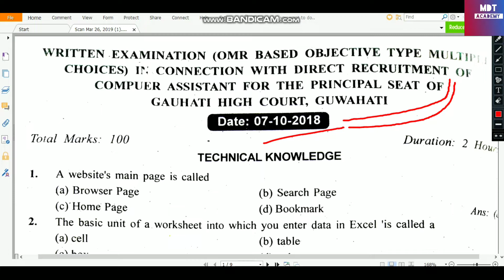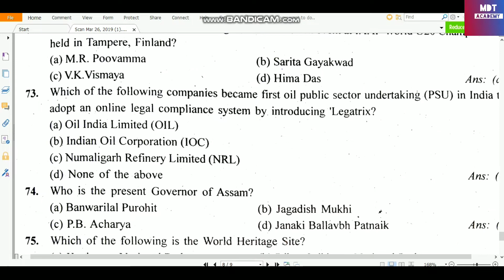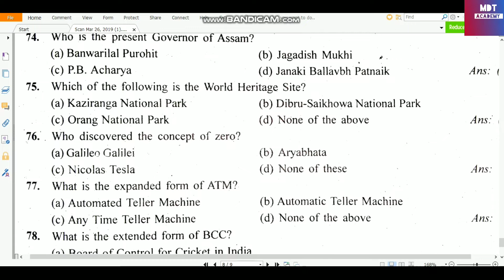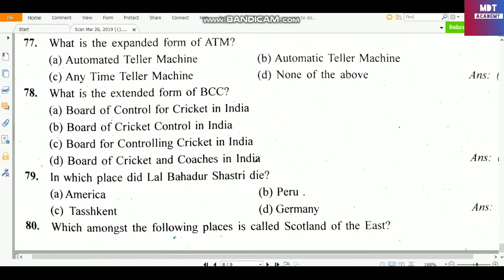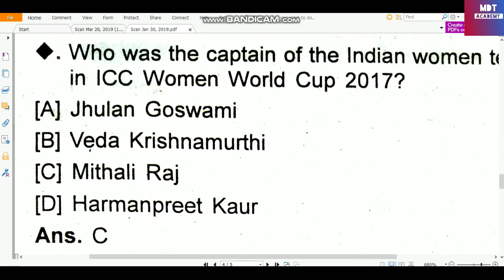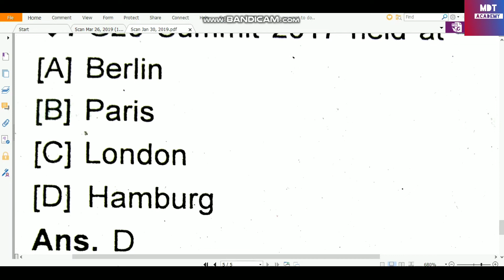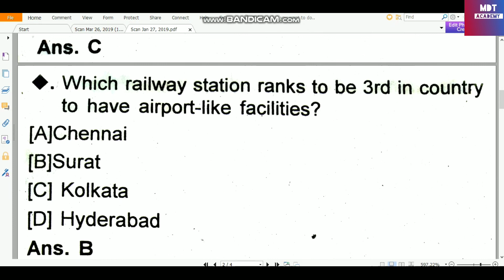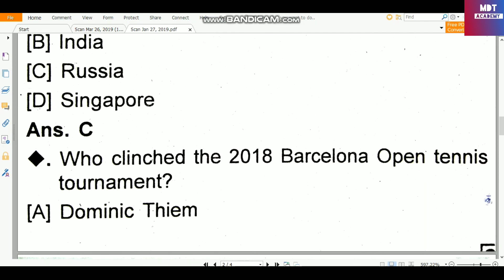APDCL Exam 2019 Office Cum field Assistant Admit Directorate Of Health Exam 2019 General Knowledge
LDA Typist High Court Previous paper Answer|Apdcl Directorate Of Health Exam 2019 General Knowledge

apdcl question, assam govt job, assam job, 10th pass job in assam, company job in assam, dhs assam vacancy, 8th pass job in assam, directorate of health services, gk of all assam gov job, dhs assam news, directorate of health service exam english, grade iii, assam gk, assam tet 2019, general knowledge, assam tet exam